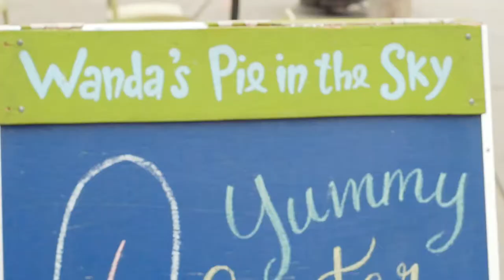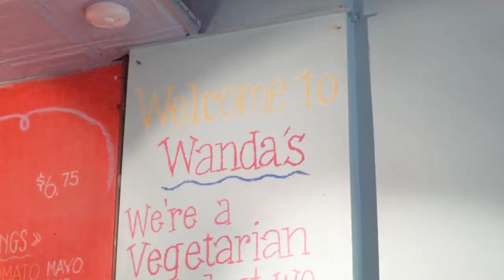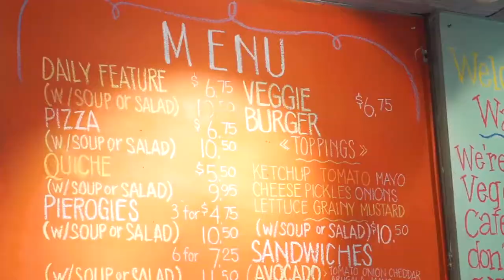Wanda's Pie in the Sky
Wanda's Pie in the Sky, with Wanda and David Beaver, located in the heart of Kensington Market.